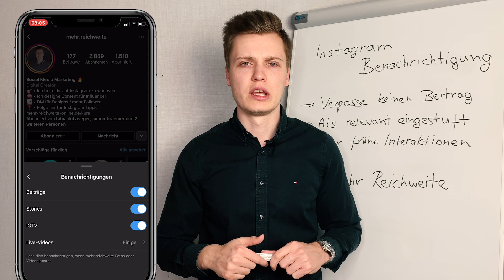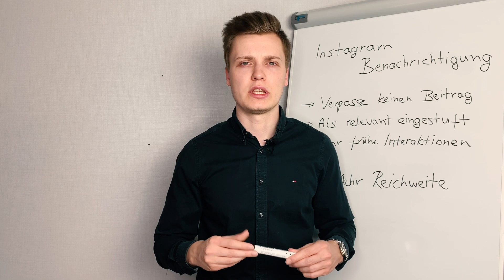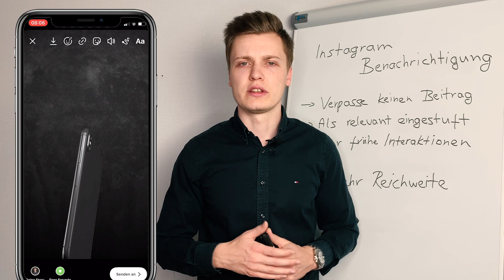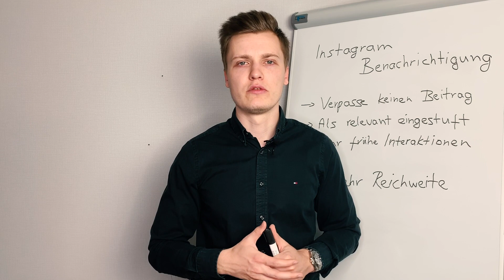Einfach die Instagram Benachrichtigung einschalten und nie wieder Beiträge verpassen!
In diesem kurzen Video zeige ich dir Schritt für Schritt, wie du die Instagram Benachrichtigung einschalten kannst, um zukünftig keine Beiträge, Stories oder IGTVs zu verpassen.

Zusätzlich zeige ich dir aber auch, wie du es schaffst deine Follower dazu zu bringen bei dir die Instagram Benachrichtigungen aktivieren.

Wenn diese Tipps bei dir geholfen haben, dann würde ich mich freuen, wenn du:
✅Die Benachrichtigungen aktivierst
✅Mir auf Instagram: Mehr.Reichweite folgst!